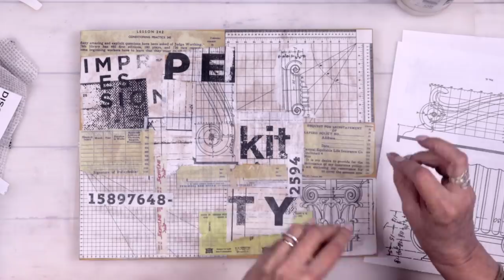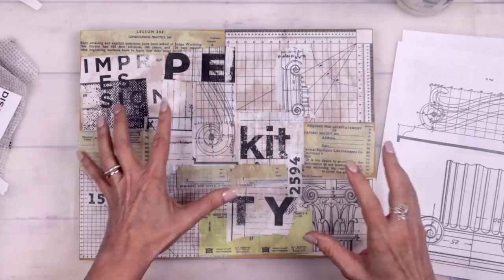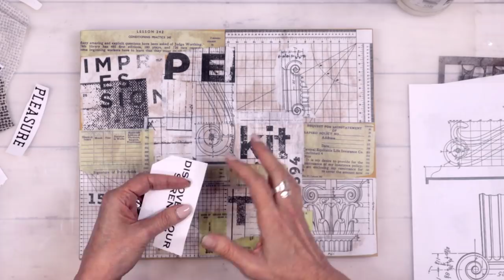How to create an abstract with no fear with one simple technique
Today I'm sharing a super fun idea to help you create abstracts with now fear and we'll be playing with the new stencils in the shop.

Supplies used for today's project:
11x14 mdf board
Dry wax paper
tissue paper
Gesso
Lukas Acrylic - beighe and raw umber
Liquitex soft body - turquoise and quin magenta
Golden nickel azo gold
Gray and black acrylic paint
Golden so flat - yello green
Liquitex matte gel and fluid matte medium
vintage papers, book pages
Collage pack from my shop - architectural elements & grungy graphics
Soft pastels and charcoal pencil

Come join the conversation in the Creative Souls café Facebook page, project discussions, and encouragement in your creative journey:

Weekly videos

Wednesday’s Creative team
Sunday Inspiration